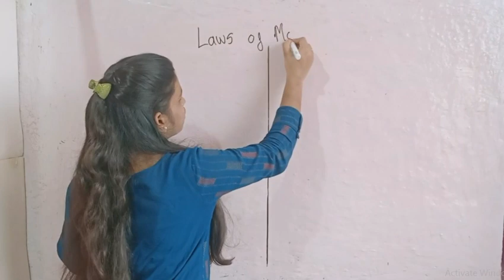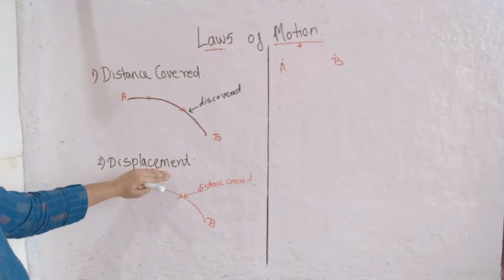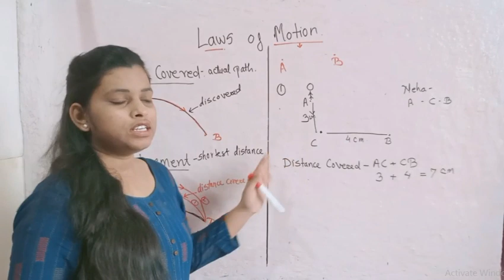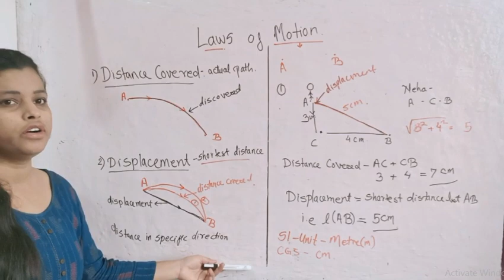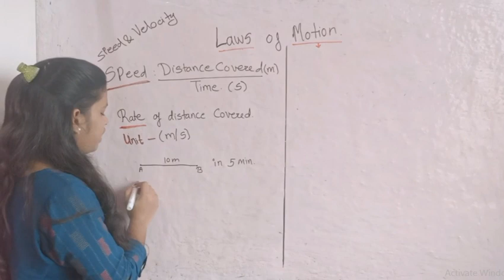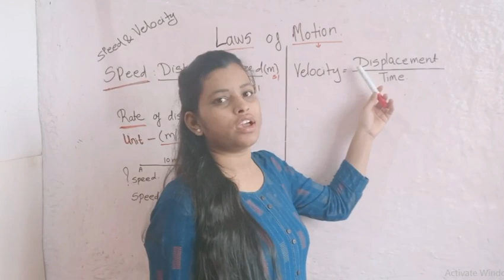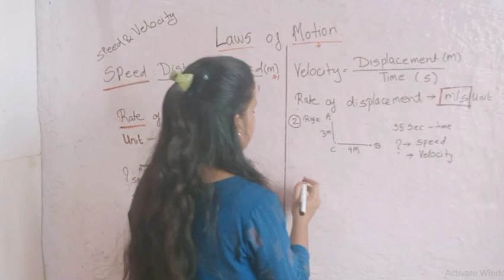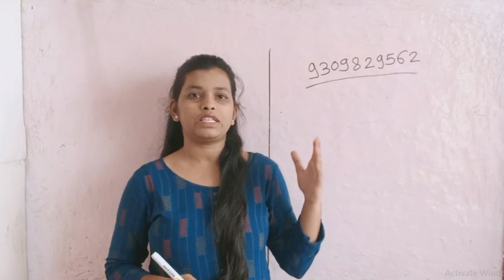F | Science |Lecture 1 | Laws of Motion | Displacement | Speed | Velocity